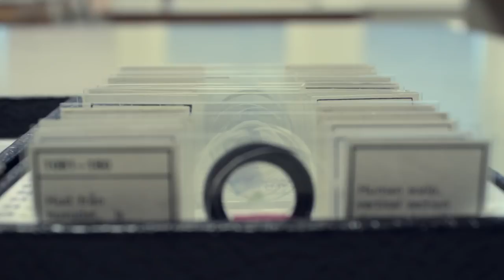Hersleb videregående skole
Hersleb videregående skole er en ny og unik skole med fokus på biologi og geofag - i tett, faglig samarbeid med Universitet i Oslo. Åpner høsten 2014.